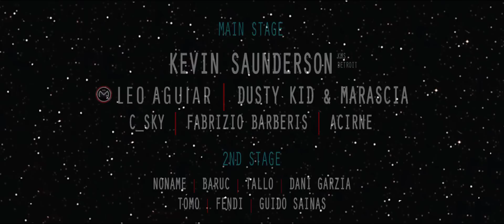Atlantide 2015 - Promo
31/12/2014 - Cagliari, Fiera (Pad. E)
Start 23:00

ALCHEMY STAGE - Mapping 3D - Visual & Laser Show

- Kevin Saunderson (KMS Detroit)
- Leo Aguiar (M2O)
- Dusty Kid
- Marascia
- Enrico Saba aka C_Sky
- Acirne
- Fabrizio Barberis

2nd STAGE (Bohemian Grove)

- NONAME
- BARUC
- TALLO
- DANI GARZIA
- TOMO
- FENDI
- GUIDO SAINAS

OFFICIAL RADIO: M2o

Circuito Box Office - infoline 070/657428
- Old Square, Corso Vittorio Emanuele n.44 - Cagliari
- PR ufficiali Basstation, Nightsounds, Invasion